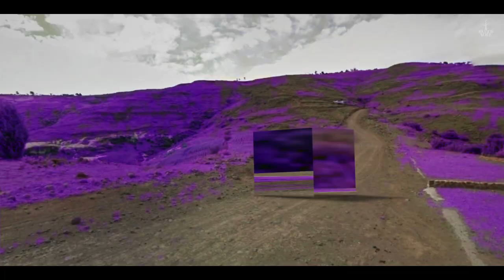DJ KHALAB - SUBSTANCE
DJ Khalab's Eunoto EP and ltd 7" will be released on March 16th.
Directed by FEDERICO ZANGHI

It’s time for a splash of colour to see us through to summer, after the explosive entry of Clap! Clap! in 2014, people have been thirsty for a fresh dose of world-beats. Here we present OG Afro-Futurist and frequent collaborator DJ Khalab, presenting his sonic Eunoto (Maasai coming of age ceremony). Khalab’s sound has a more esoteric quality than his contemporaries pinning back his drums with uneasy washes of synthesised sound, mining Footwork and Hip Hop as contemporary frames. Where Clap! Clap! farms the world for sounds (most of his percussion can be traced to inuit and mongolian roots) his brother Khalab has his sights set firmly on African soil.